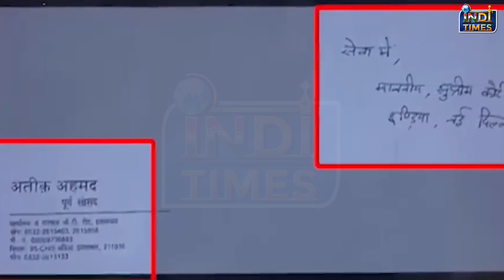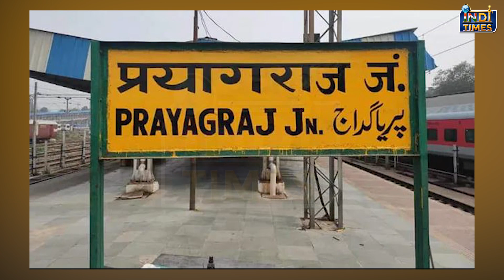अतीक की 'आतंक से अंत तक की कहानी'| Atiq Ahmad | Cm Yogi | UP | Exclusive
कहते हैं केन्द्र की राजनीति का रास्ता उत्तर प्रदेश(Uttar Pradesh) से होकर ही जाता है जरा सोचिए राजनीति की नज़र  से  ये राज्य और साथ ही यहां के राजनेता कितना दबदबा बनाते होंगे, ऐसा ही दबदबा था अतीक अहमद(Atique Ahmed) का सुनते ही अच्छे अच्छा का पसीना छूट जाता था ,अतीक अहमद(Atique Ahmed) इस दुनिया में नहीं है लेकिन माफिया से राजनेता बने अतीक अहमद(Atique Ahmed) की मौत का शोर हर तरफ है,,, अतीक और अशरफ(Ashraf) को गए 3 दिन हो चुके हैं लेकिन इन दोनों की मौत के बाद भी कई हैरतअंगेज खुलासे सामने आ रहे हैं जो आपको सन्ना कर रख देंगे